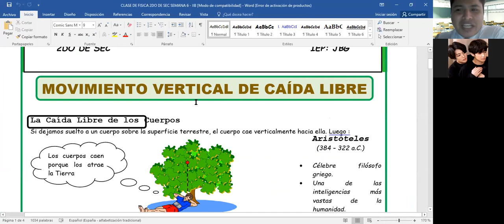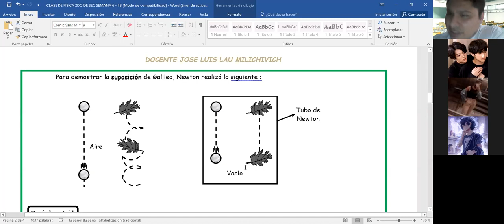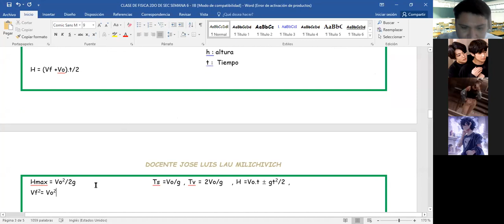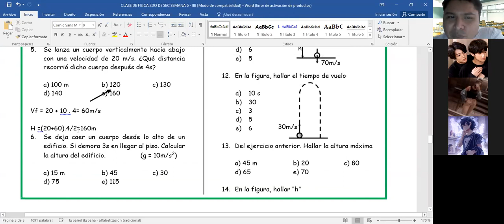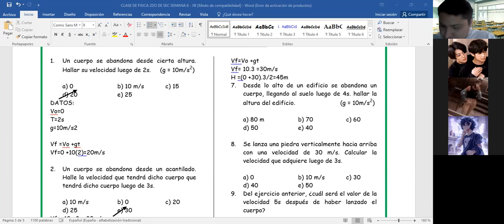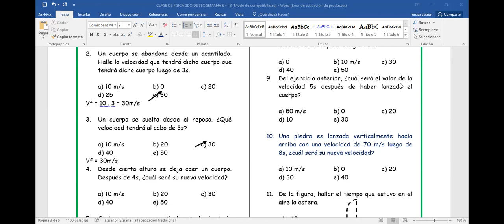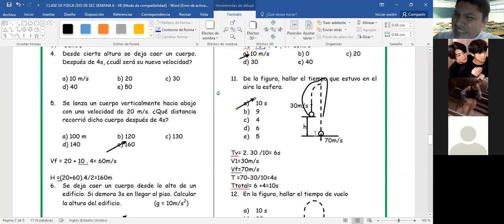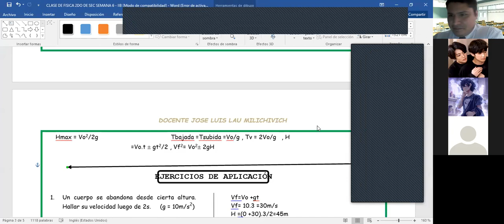VIDEO DE CLASE 2DO DE SEC FISICA SEMANA 6 IIB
SEMANA 6- IIB